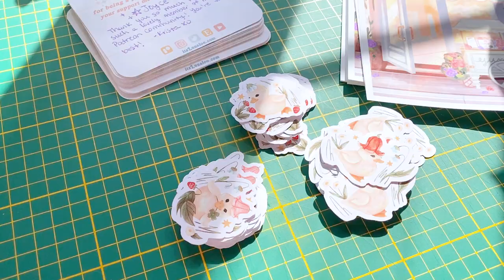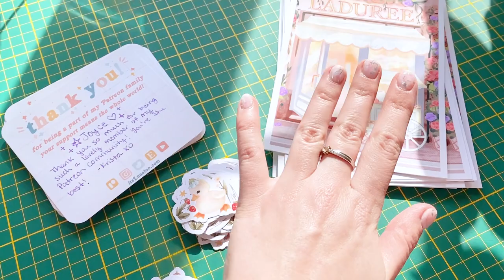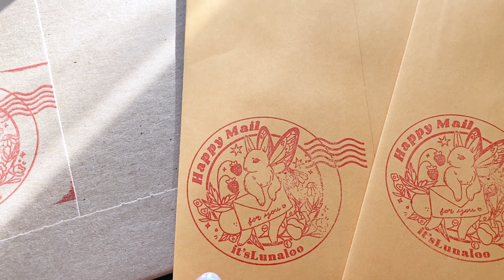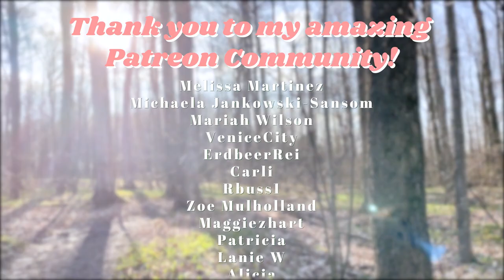STUDIO VLOG 21| Using my Custom Stamp for the first time!! Sleepy weather & BIG ANNOUNCEMENT! 😱🎉💖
Hey everyone!! ✨

In this video, I try out my new custom noissue stamp!! I'm so happy with how it came out!

I also quickly snuck in some really exciting news at the very end of the video!

Krista xo

Other Info!
I'm currently filming on my iPhone 11
I have an iPad Pro 11inch to draw with (and use an apple pencil!)
I just recently graduated from Uni and am now just trying to find my way in this wild world